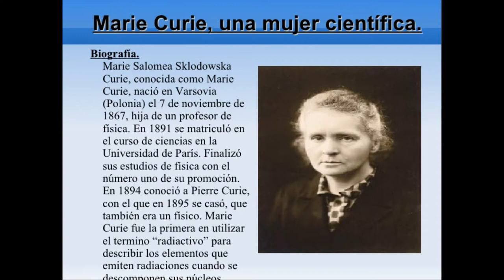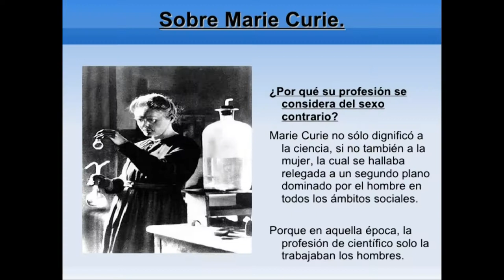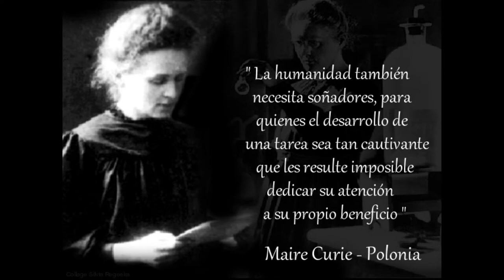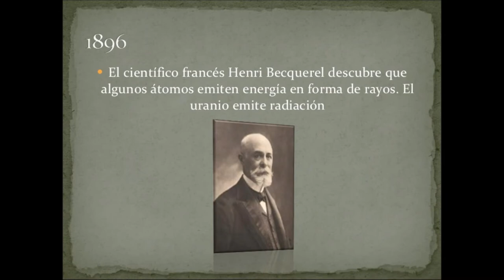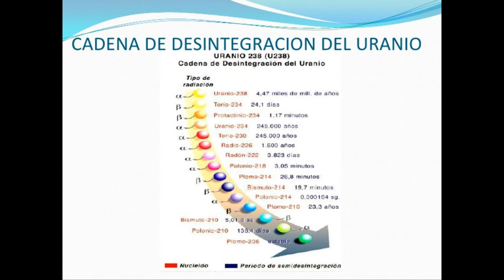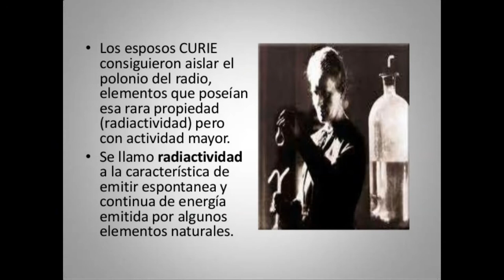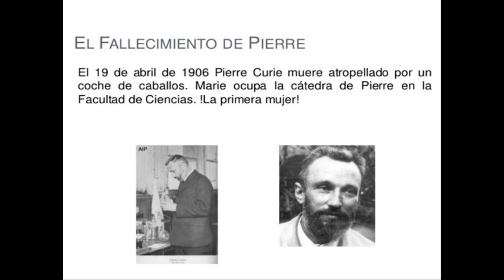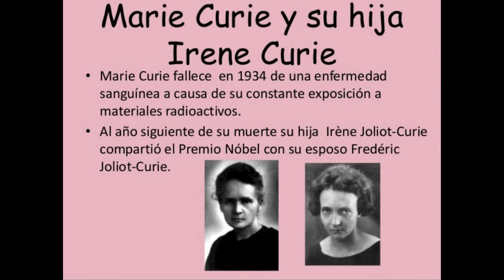marie curie para niños en español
Hola chivetes !!

SE CHIVETE